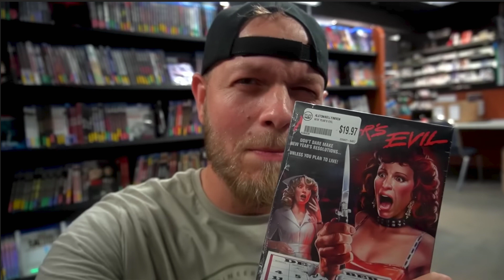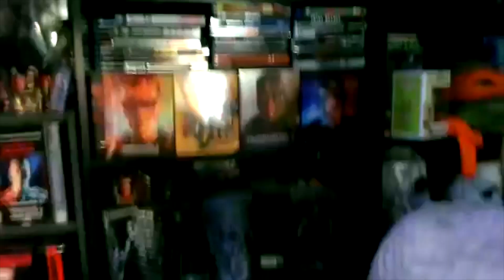CONVERSATION - Dave from Durant Cinema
Had some major laughs during this conversation with Dave from Durant Cinema! He's a physical media collector who's been doing the YouTube thing for many years. His specialty? STEELBOOKS. But he can talk some Arnold or Chucky with you too. Join us for the fun. I was literally in tears!

Follow Dave...